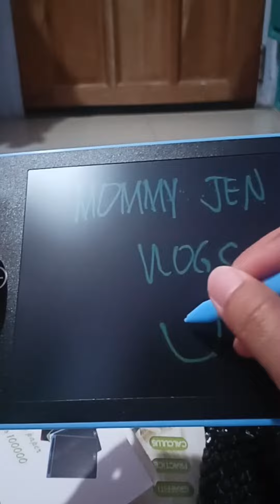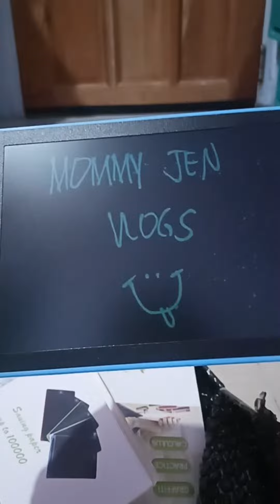Ganda to para sa mga anak mong mahilig mag drawing 🥰🥰